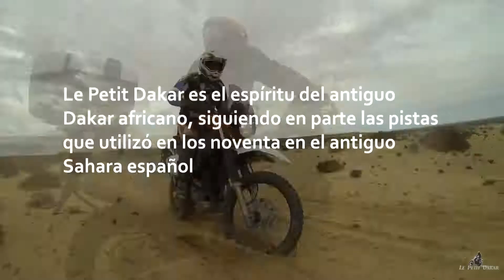Le Petit Dakar 2018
Le Petit Dakar 2018 es un viaje que quiere recuperar el espíritu del antiguo Dakar africano, siguiendo en parte las pistas que utilizó en los noventa por el sur de Marruecos.

Etapas de pura aventura por pistas y fuera de pistas, entre campamento y campamento, en un entorno que hasta ahora solo has visto en televisión.

No se trata de una carrera. No hay ningún premio aunque sí un trofeo para todos: la satisfacción de haberlo realizado.

La edición 2018 de Le Petit Dakar vuelve a sus orígenes en el Sahara. Como en los verdaderos Dakares africanos encontraremos piedra, pistas rápidas, otras más técnicas y algún paso arenoso donde habrá que improvisar un paso. Además, historia. Visitaremos lugares emblemáticos de la presencia española en el Sahara, espectaculares pinturas rupestres o los restos aún visibles de la guerra de Marruecos con el Frente Polisario

Un completo recorrido que saciará tus ansias de off road arropado por una organización solvente y conocedora de la región. Solo tendrás que preocuparte de disfrutar a tope.